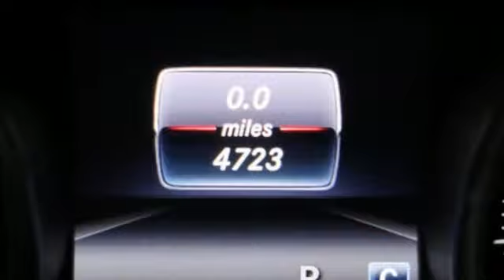Used 2019 Mercedes-Benz CLA Silver Spring MD Washington-DC, MD JS90026 - SOLD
Year: 2019
Make: Mercedes-Benz
Model: CLA
Trim: CLA 250
Engine: 2.0L I4 Turbocharged
Transmission: 7-Speed Automatic
Color: White
Interior: Black
Mileage: 4721
Stock #: JS90026
VIN: WDDSJ4GB0KN706708
CERTIFIED!!! PANORAMA SUNROOF... BLIND SPOT ASSIST... SMARTPHONE INTEGRATION PKG: APPLE CARPLAY... ANDROID AUTO... REAR VIEW-CAMERA... BLACK ASH MATTE WOOD TRIM... 17" 5-SPOKE WHEELS... AUDIO 20 CD W/ GARMIN NAVIGATION PRE-WIRING... COMFORT SUSPENSION, AND HEATED FRONT SEATS. brbrMercedes-Benz Certified Pre-Owned means you get an additional 12 months Limited Warranty on top of the existing factory warranty, with unlimited mileage. We also do up to a 162-point rigorous inspection/reconditioning, 24/7 roadside assistance, trip-interruption services, and a complete CARFAX vehicle history report. brbrMercedes-Benz of Silver Spring offers nearly 200 new, 70 certified pre-owned, and 120 pre-owned Mercedes-Benz. As well as 16 other premium brands. You are guaranteed to find the car you've been searching for. Our certified Mercedes-Benz Sales Representatives are standing by and ready to answer your questions! *Your additional costs are sales tax, tag and title fees for the state in which the vehicle will be registered, any dealer-installed options (if applicable), and a $299 dealer processing fee. The Internet Price is subject to change, and prior sales are excluded from these offers.

Address:
3301 Briggs Chaney Rd.